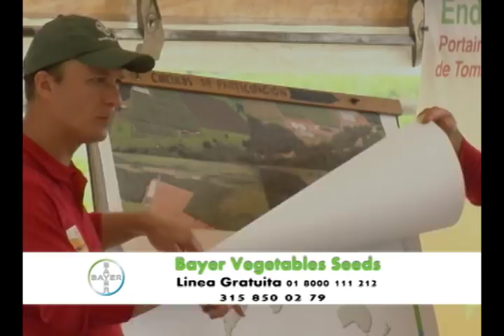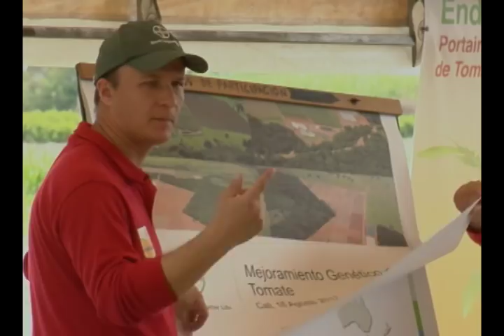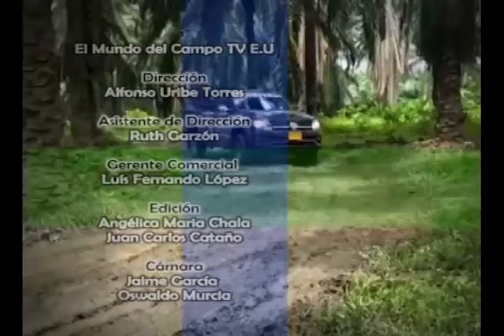Cultivo de Tomate Bayer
2 De Marzo de 2018

¡Sus comentarios, dudas, inquietudes, siempre son bienvenidos!